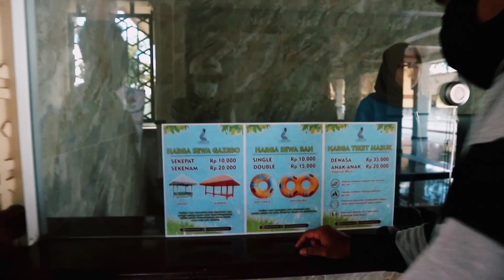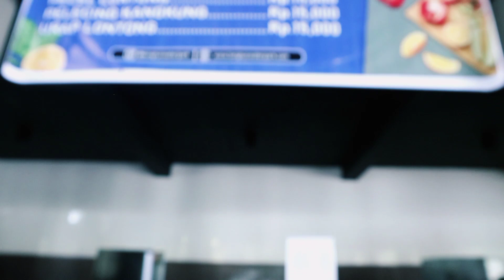LONGTUN WATERPARK || KOPANG LOMBOK TENGAH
Assalamualaikum sahabat Nabila 🙏😊
Semoga sehat selalu Dalam kasih sayang Allah..
Kali ini kita mau review Longtun waterpark.
wisata terbaru yg ada di kopang lombok tengah,merupakan waterpark terbesar yg ada di lombok NTB.
Disediakan berbagai macam kolam renang khusus untuk anak-anak dan khusus untuk dewasa dan kolam arus panjang/perosotan.
Disini kita dapat berenang sambil menikmati pemandangan yang hijau di sekitar kolam..
Di dalam juga terdapat restoran dan mushola dan rumah hotel bernuansa jepang . Pokoknya bagus banget dehh buat teman-teman yg suka liburan bareng kluarga😊

🔴NONTON VIDIO LAINNYA YUK :
1.BUKIT SAVANA SEMBALUN

2.AIR TERJUN SENDANG GILE LOMBOK UTARA

3.AIR TERJUN BENANG KELAMBU

4.AIR TERJUN MANGKU SAKTI SEMBALUN SAJANG

5.AIR TERJUN TIU TEMBIRAS SESAOT

6.AIR TERJUN TIU KELEP LOMBOK UTARA